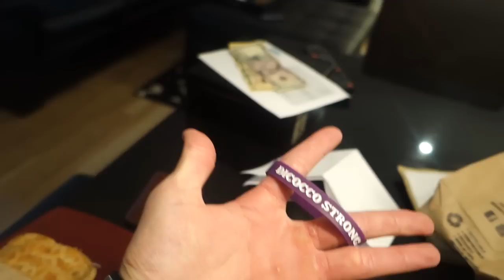Heavy Ass Deadlifts